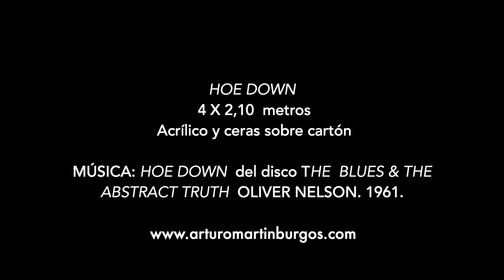PINTANDO JAZZ 1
Pintando en gran formato con música de Jazz :pura "action painting" (Pintura de acción). "Hoe Down" del Oliver Nelson (del disco "The abstract Truth" de 1961). Un vídeo que resume varias sesiones, a lo largo de varios días, pintando en el estudio.